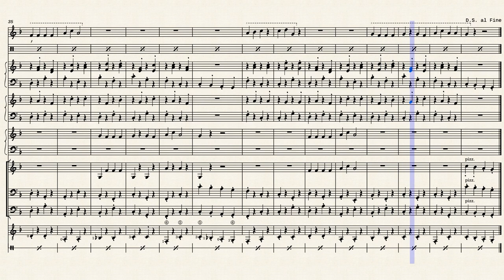Lemon tree - Fool’s Garden | Easy orchestral score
Arr. Salvatore Livecchi